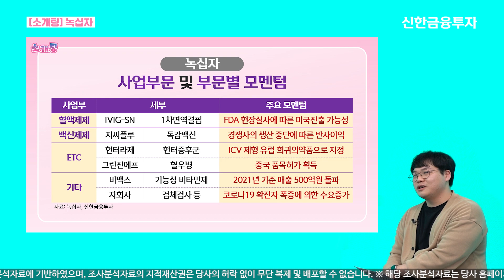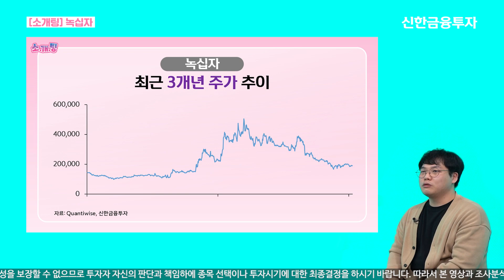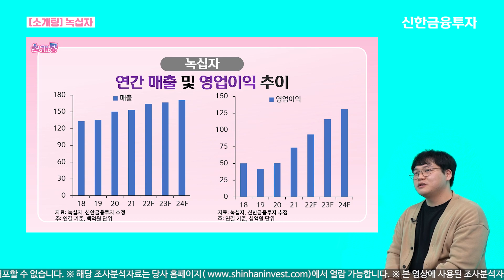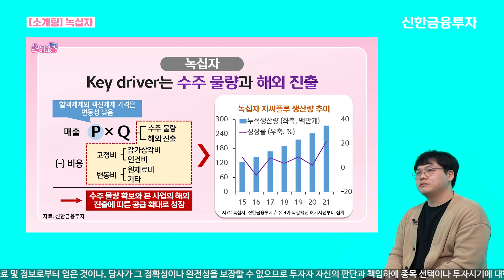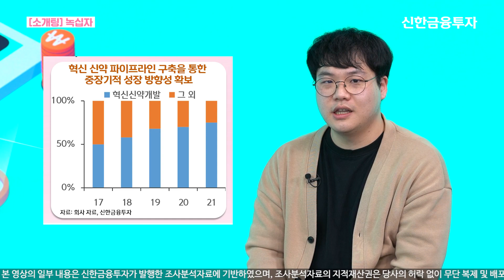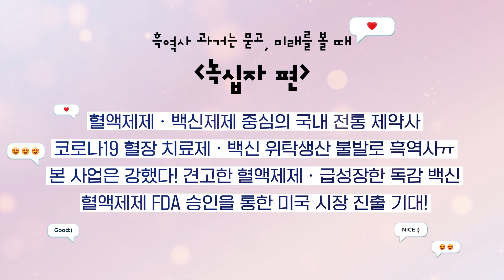[제약바이오소개팅]흑역사는 과거에 묻고, 미래를 볼 때 ▶︎ 녹십자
▶ [소개팅] 기업에 대한 모든 것! 자료 링크

▶ 투자자 유의사항 안내
※ 본 영상의 일부 내용은 신한금융투자가 발행한 조사분석자료에 기반하였으며, 조사분석자료의 지적재산권은 당사의 허락 없이 무단 복제 및 배포할 수 없습니다.
- [소개팅] 녹십자편(2022년 5월 2일 발간)
- 해당 조사분석자료는 당사 홈페이지 열람 가능합니다.

※ 본 영상에 사용된 조사분석자료는 당사의 리서치센터가 신뢰할 수 있는 자료 및 정보로부터 얻은 것이나, 당사가 그 정확성이나 완전성을 보장할 수 없으므로 투자자 자신의 판단과 책임하에 종목 선택이나 투자시기에 대한 최종결정을 하시기 바랍니다. 따라서 본 영상과 조사분석자료는 어떠한 경우에도 고객의 증권투자 결과에 대한 법적 책임소재의 증빙자료로 사용될 수 없습니다.